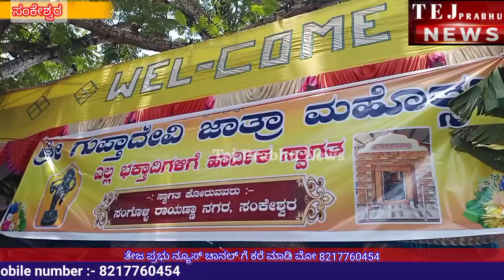ಮನಸ್ಸು ಗಾಳಿಗಿಂತ ವೇಗವಾಗಿ ಓಡುತ್ತದೆ- ನಿಡಸೋಸಿ ಶ್ರೀಗಳ ಆಶೀರ್ವಚನ